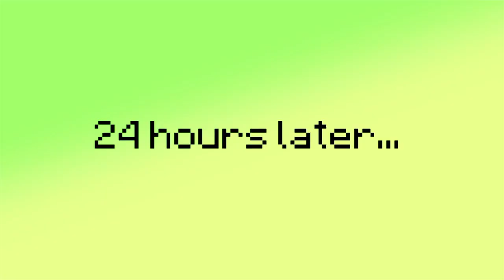REALISTIC MINECRAFT IN REAL LIFE! - IRL Minecraft Animations / In Real Life Minecraft Animations